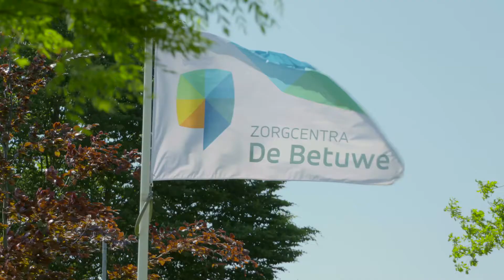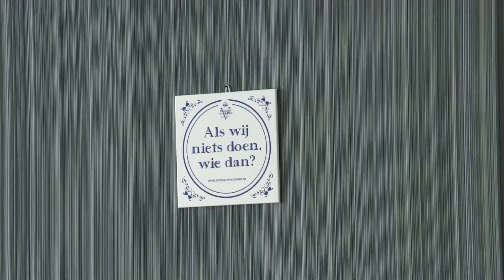Wonen in zorgcentrum Oranjehof in Buren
Op 4 en 5 juni 2016 was Zorgcentra De Betuwe te zien in het SBS6-programma Samen Sterk. Aan het woord: mevrouw Serbee-van Lith, bewoonster van zorgcentrum Oranjehof en José Timmer, coördinator Zorg en Dienstverlening.